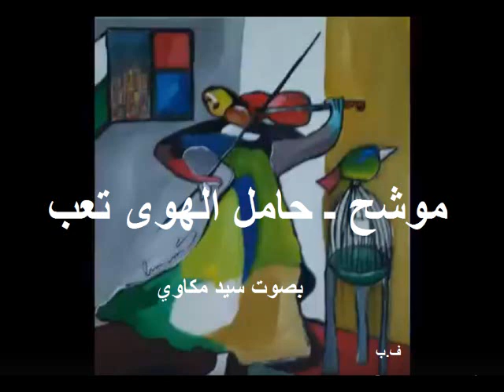موشح ـ حامل الهوى تعب بصوت سيد مكاوي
موشح ـ حامل الهوى تعب بصوت سيد مكاوي ـ ف.ب